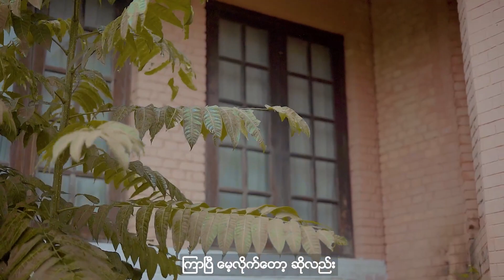ကြာပြီဆိုလည်းပဲ သာထွန်း (Official MV)